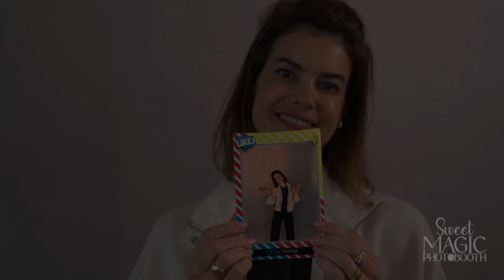AI Cartoon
Turn ordinary photos into vibrant cartoon artwork with the power of AI. Choose from a diverse range of fun stylized cartoon filters and watch as our AI algorithms intelligently convert your images into unique cartoon masterpieces!